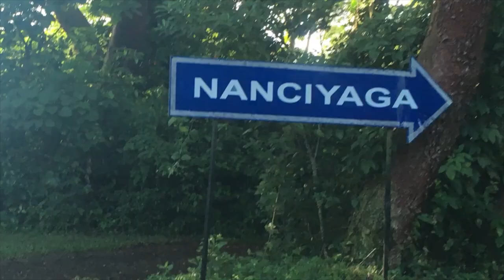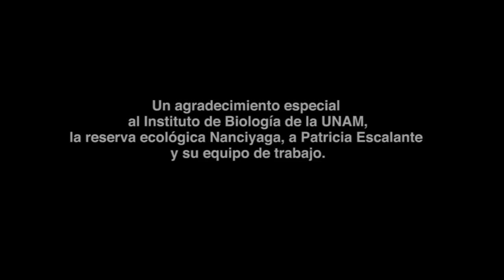En México quedan menos de 200 guacamayas rojas en libertad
La UNAM labora en un proyecto para rescatar la guacamaya roja en los Tuxtlas, Veracruz, donde hasta el momento han liberado 189